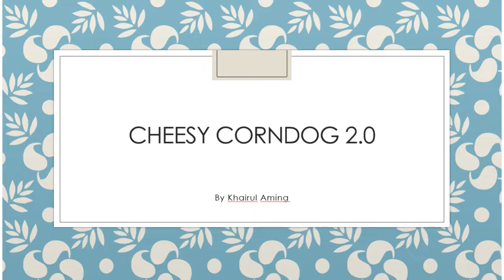[RESEPI Khairul Aming] Resepi Breakfast / Sarapan / Bekal Anak-Anak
Video resepi by KhairulAming